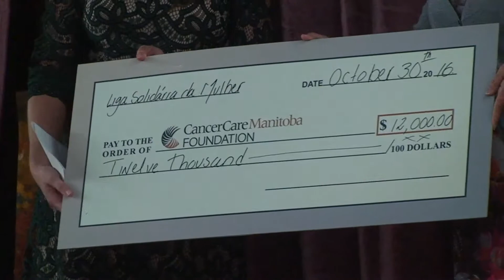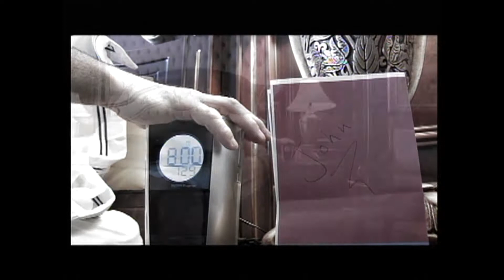LSC 189 Womens League Fall Tea Part 1 converted